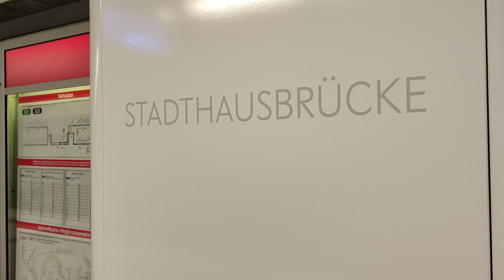🚉 S-Bahn-Station STADTHAUSBRÜCKE — Hamburg, Germany 2024 • Немецкое метро "Моста городского дома"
19. April 2024